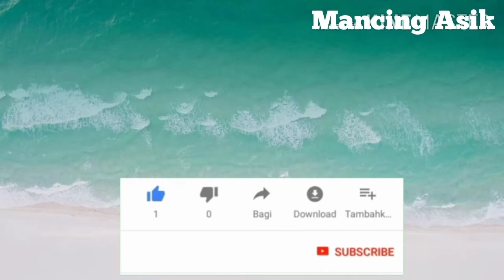Umpan jitu ikan motan paling praktis dan mudah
Di video kali ini saya berbagi cara membuat umpan mancing ikan motan sejenis ikan niken yg bisa jg digunakan sebagai umpan ikan niken biasa, umpan ikan wader, dan umpan jenis ikan putihan.. Selamat mencoba, semoga umpan jitu di spot mas broo..